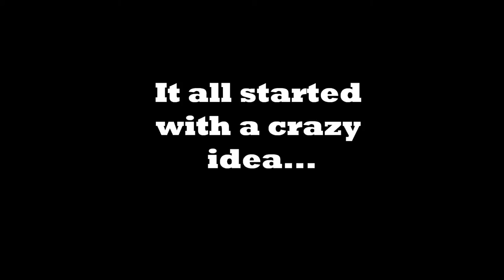Out in the Cold - A film by Graham Marshall - Official Trailer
2013 Castell Award winner - The Barcelona International Film Festival -

It all started with a crazy idea and the willingness to see it through...

Busker Graham Marshall & his trusted companion Helen, armed with a sandwich board and a camera, set out to conquer the streets of the United Kingdom in this mammoth musical adventure.

18 gigs in 7 days from John O'Groats to Land's End.

Did he make it? You'll just have to wait and see!